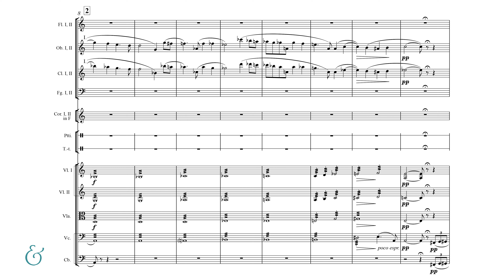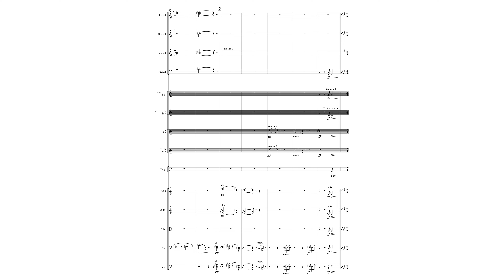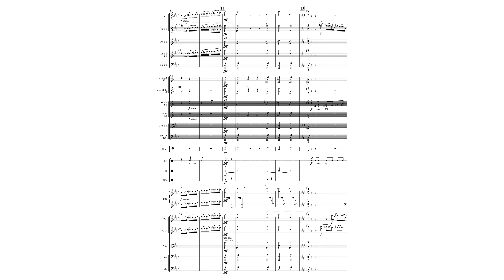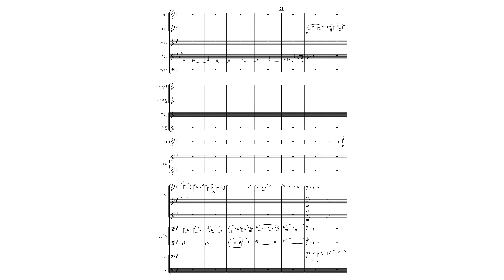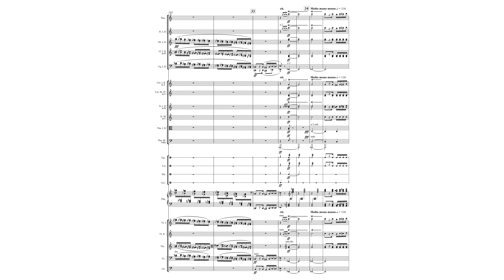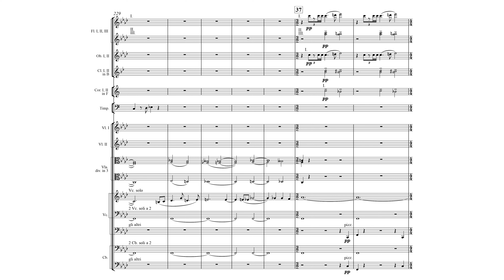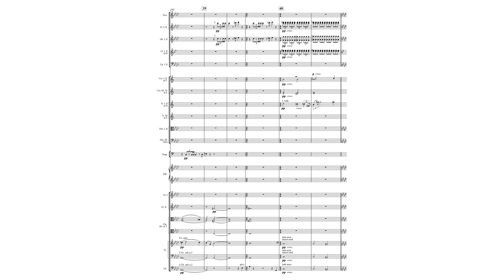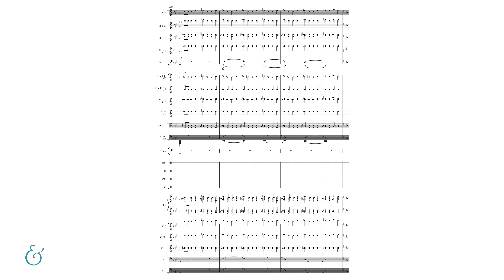Dmitri Shostakovich - Symphony No. 1, Movement IV (Official Score Video)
Listen and follow along with our B&H Study Score Video featuring the official publisher's score of Shostakovich's Symphony No. 1, performed by the Cincinnati Symphony Orchestra and Jesús López-Cobos.

Symphony No. 1 in F minor, Op. 10
Composed by Dmitri Shostakovich

Performed by the Cincinnati Symphony Orchestra and Jesús López-Cobos
Courtesy of Telarc / Concord